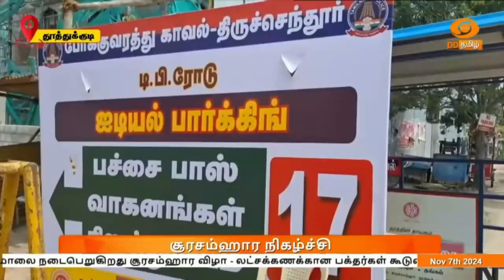kandhasasti | திருச்செந்தூரில் சூரசம்ஹாரம் இன்று மாலை நடைபெற உள்ளது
திருச்செந்தூரில் கந்த சஷ்டி விழாவின் முக்கிய நிகழ்ச்சியான சூரசம்ஹாரம் இன்று மாலை நடைபெற உள்ளது. இதற்கான முன்னேற்பாட்டு பணிகள் குறித்த ஒரு செய்தித் தொகுப்பை தற்போது காணலாம்.